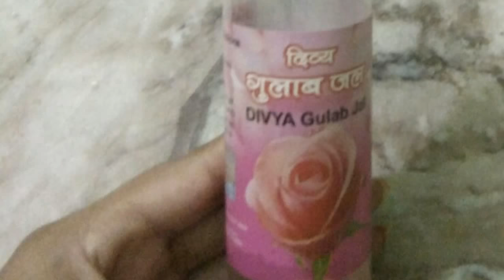Muskmelon Face Pack For Glowing Skin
Muskmelon Face Pack is very good face pack for glowing skin..It extracts extra oil from your face and give you soft and glowing skin.